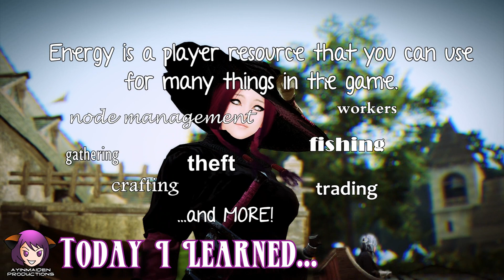Black Desert Online - TIL Energy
TIL (Today I Learned) Series - Energy
Energy is a player resource that you can use for many things in the game like crafting, trading, fishing, gathering, node management, contracting workers, theft and more!
In this video, I'm going to cover how you can raise your energy cap and recover energy after you use them

★ PROMOS! ★

♥ With the support of ArenaNet
Play Guild Wars 2 for Free!

♥ YOUTUBERS get partnered now!
♥ Organize & manage your YouTube channel!

♥ Content Creators, get paid for your hard work!